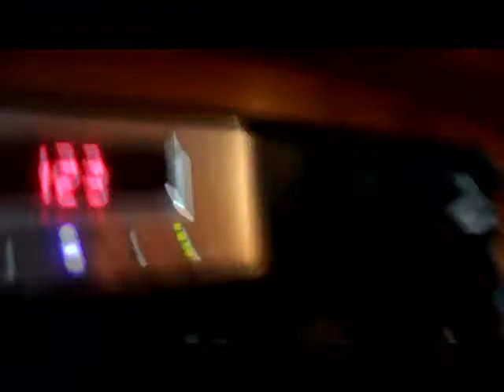At the studio.... Coming soon baby!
En el estudio con Niña Dioz y Erick Santos.
Follow: @NinaDioz @ErickZantos @ra_diaz